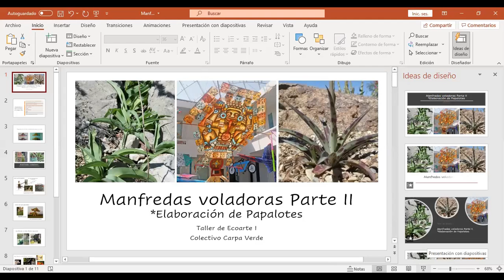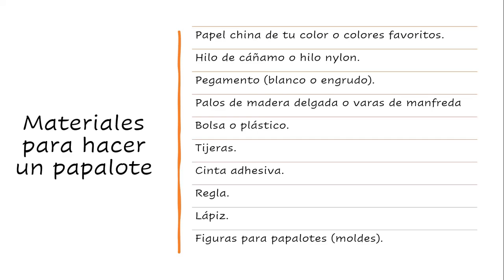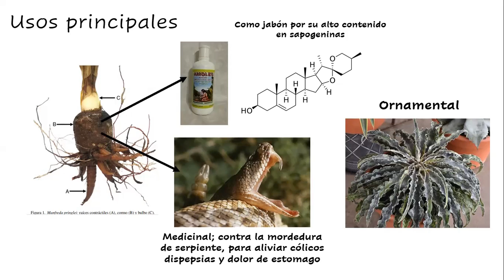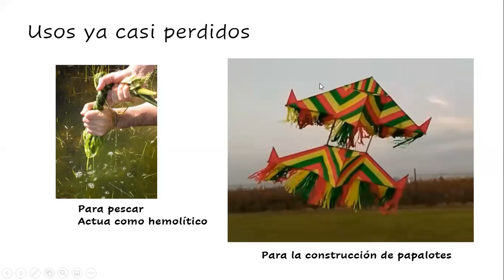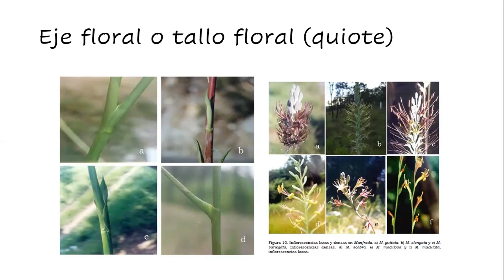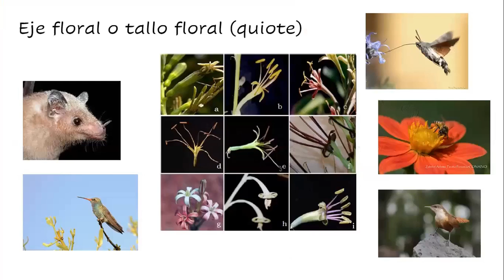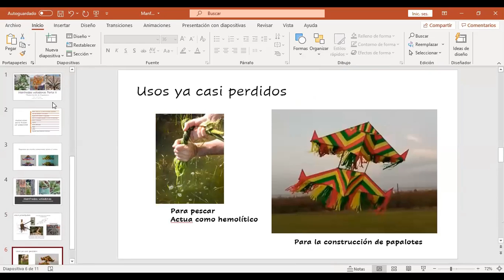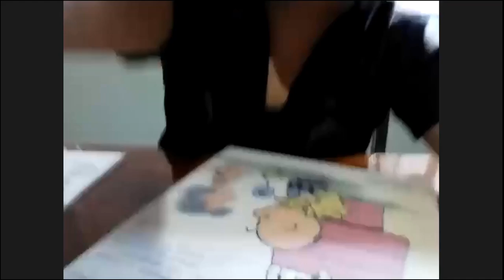2. Manfredas voladoras (parte II)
Papalotes & Manfredas ¿Cuál es su relación?